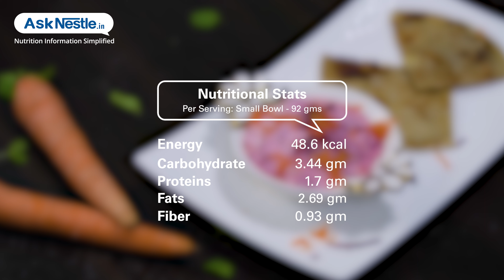Beetroot Carrot raita Recipes | Healthy Food Recipes | Ask Nestlé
A beautiful fusion of grated orange carrots and pink beetroot makes it an visually interesting raita. a very beneficial side dish for digestion and to maintain calcium levels. best eaten alone or serve it with paratha.